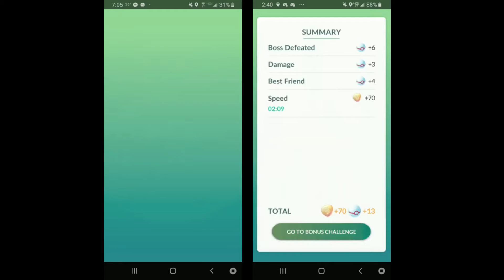Mega Pidgeot in Raids!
I did a bunch of mega Pidgeot raids awhile back. They are easy to beat, able to be duoed even with two best friends and the right counters!